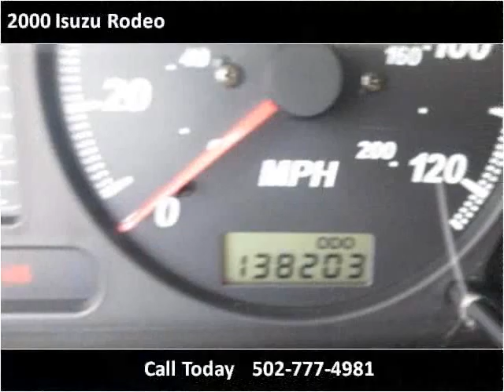2000 Isuzu Rodeo Used Cars Louisville KY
This 2000 Isuzu Rodeo is available from Craig and Landreth En Español.